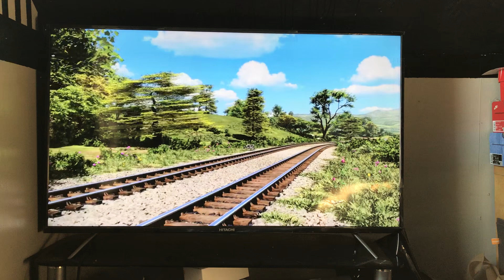A New Arrival HD US clip